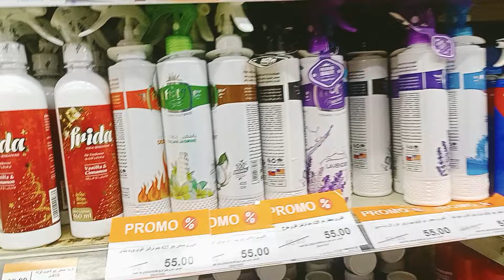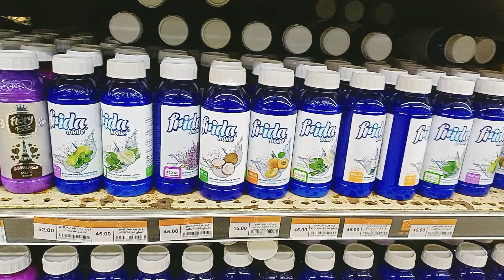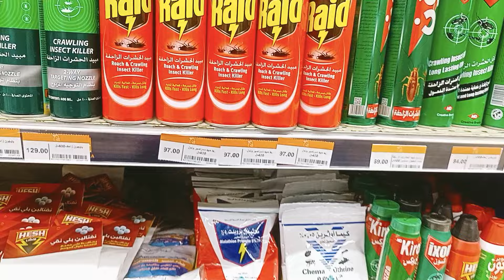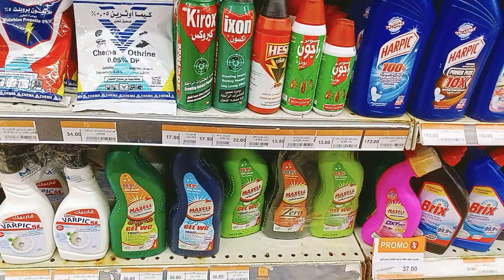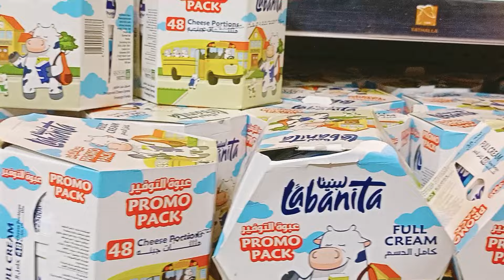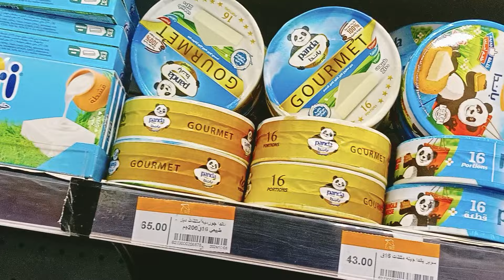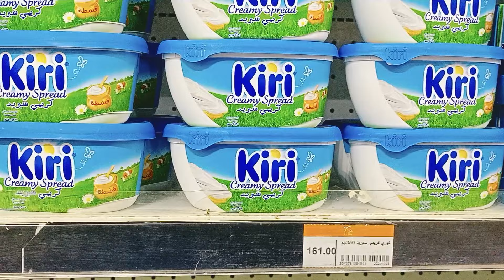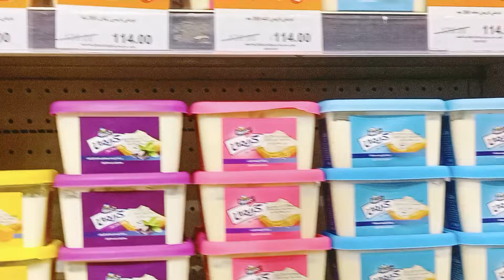من داخل فتح الله عروض على السكر والبيض والسمنة والجبنة و معطرات الجو والمبيدات الحشرية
من داخل اسواق فتح الله عروض على السكر والجبنة ومعطرات الجو والمبيدات الحشرية بأنواعها